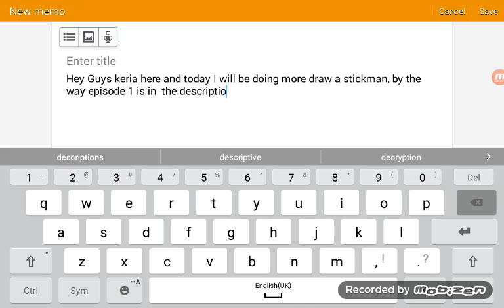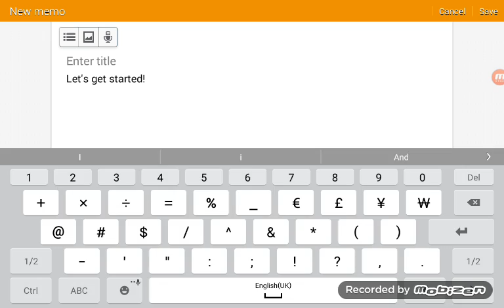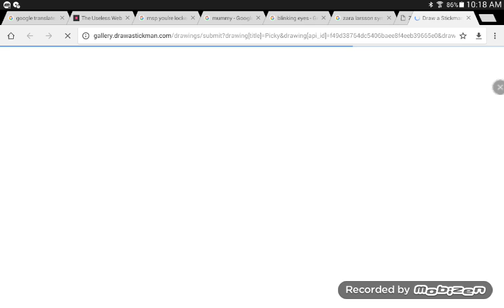Sharing A Pickaxe!| Draw A Stickman Ep2